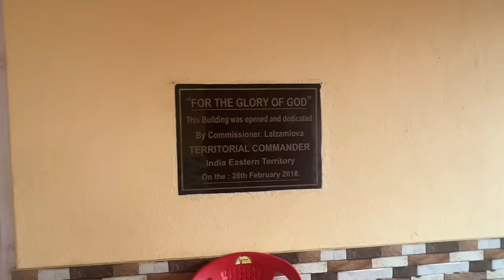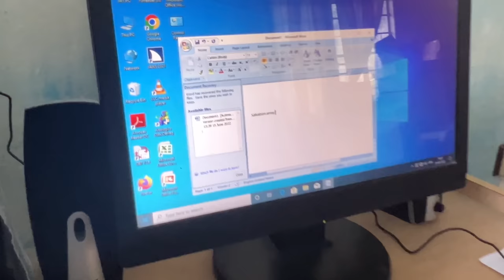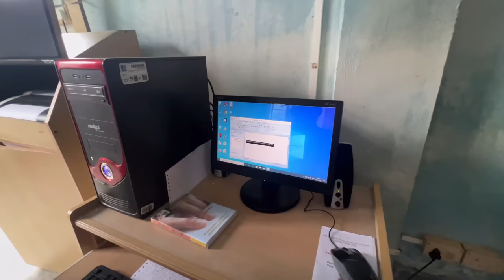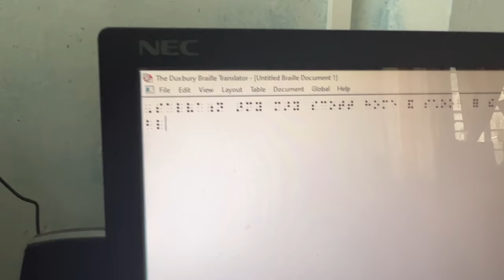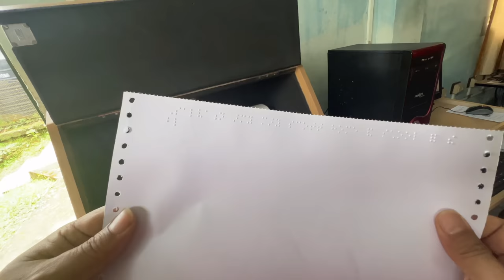| Visiting The Salvation Army,Mary Scott Home And School For The Blind | | Basant Vlogs| | Vlog 200|